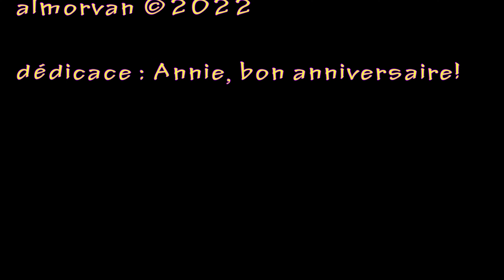20220605_LesPetitesVentes_BoisGestat_7000m_127mn_143m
Jolie balade de bois. Au nord de Cervenon, dans les bois profonds et
variés qui couvrent la dorsale de Clamecy à Saint-Sauge. Jolies lumières. Attention, le chemin n'est pas défini quand on quitte la route forestière et est mal défini jusqu'au balisage bleu.